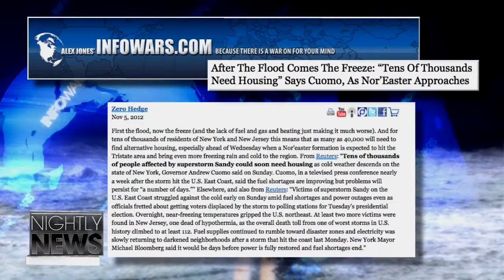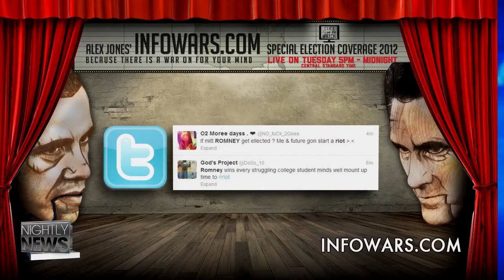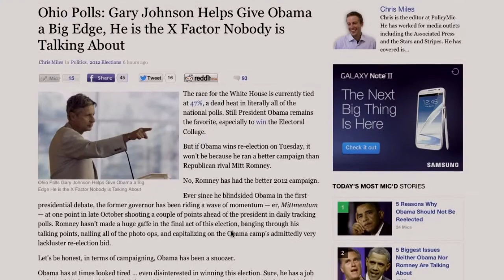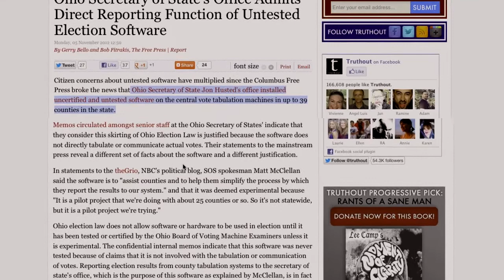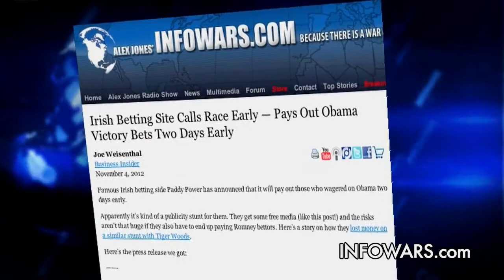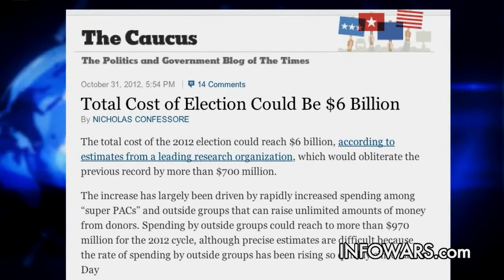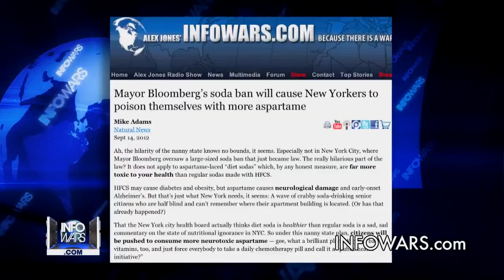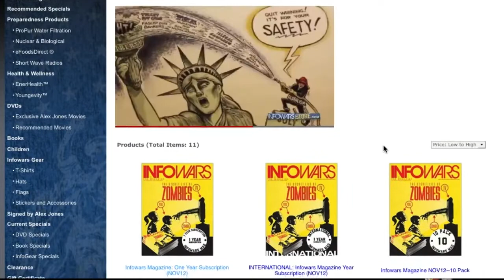INFOWARS.COM - Nightly News (11- 5 -12) HD.